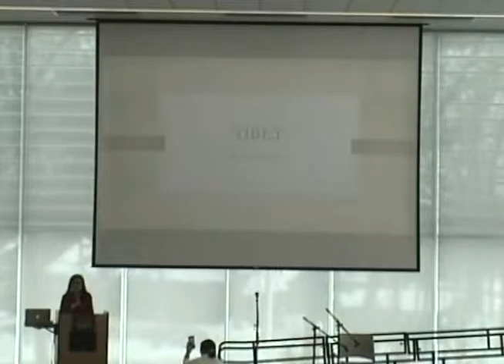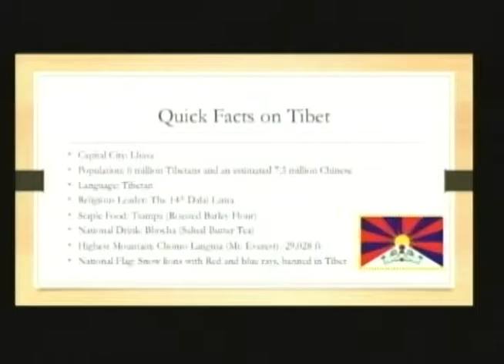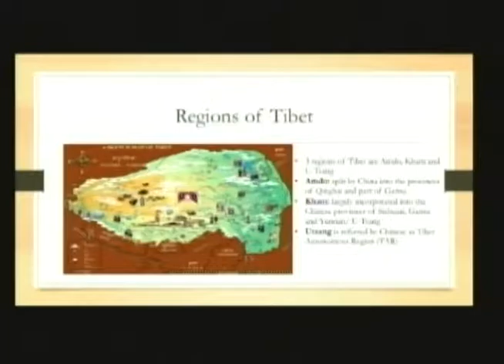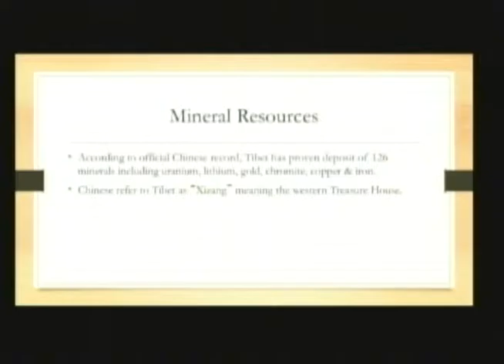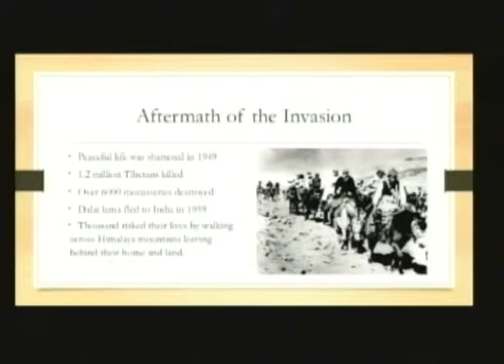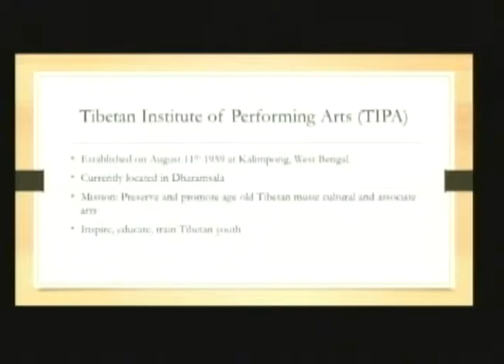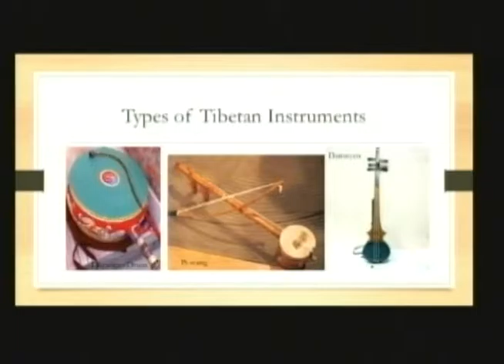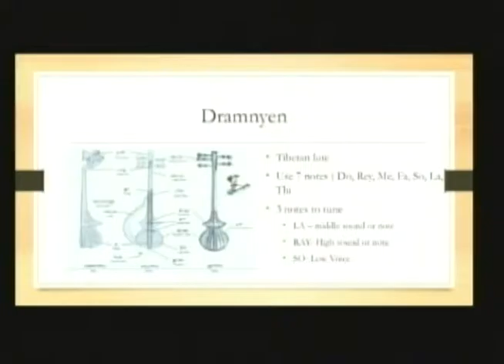Music of Tibet - Tenzin Dhekyong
GCC alum Tenzin Dhekyong presents a presentation about Tibet with a performance of Tibetan music in the Dining Commons. rec. 3/15/17